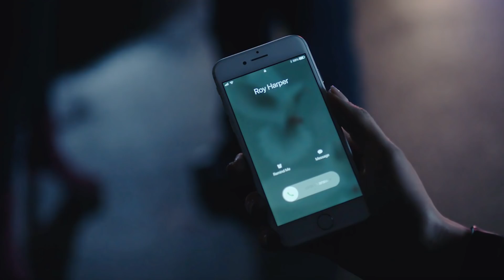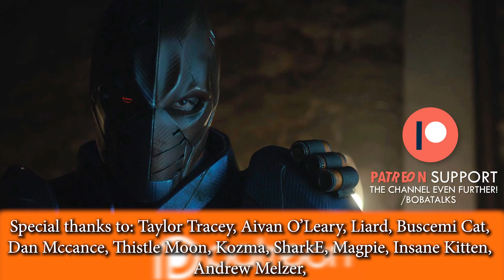DEATHSTROKE The Terminator! - Titans Season 2 Episode 5 REVIEW!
DEATHSTROKE The Terminator! - Titans Season 2 Episode 5 REVIEW!  - Here's my Titans 2X05 Review and Breakdown! Titans Season 2 Episode 5 is finally here and this is my breakdown of the episode which saw teases of Jason Todd/Redhood scenes, Deathstroke, Doctor Light, Titans vs Deathstroke and Jericho teases. Let me know your reaction for Titans Season 2 Episode 5, also what you think we will see in Titans Season 2 Episode 6!